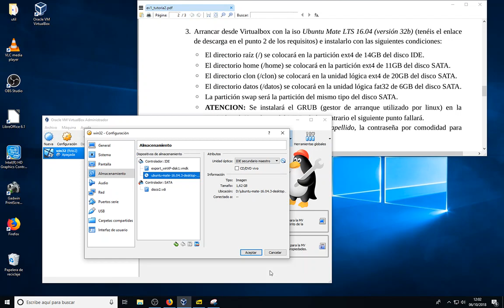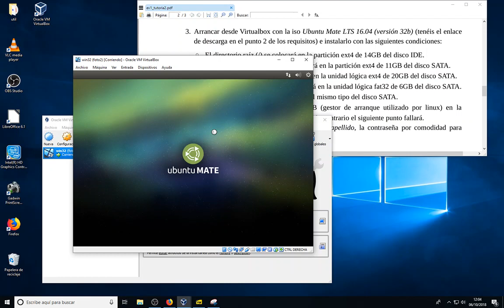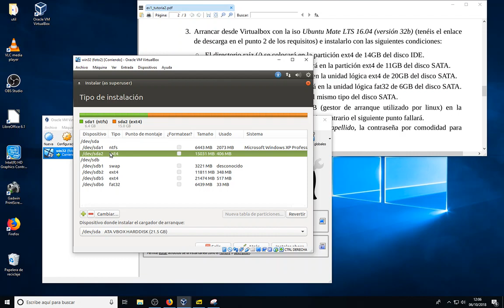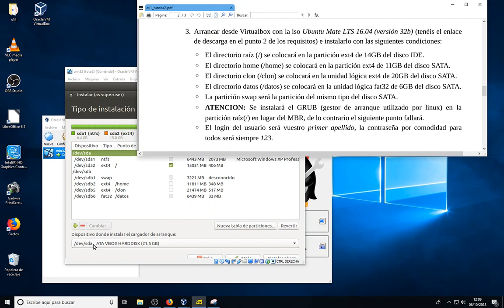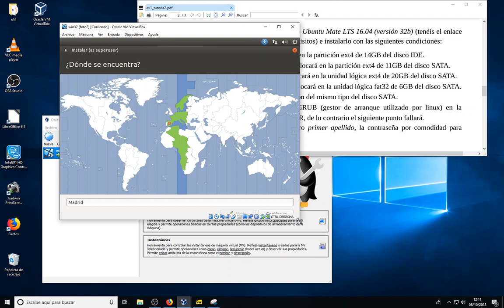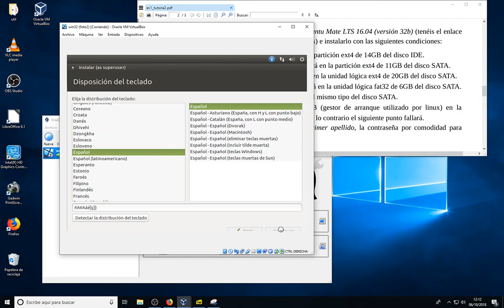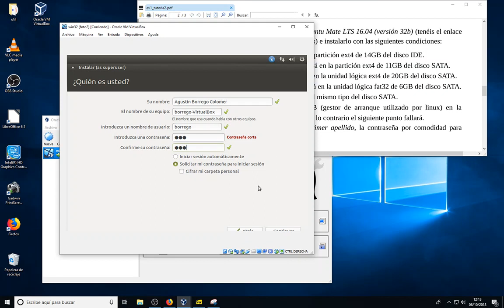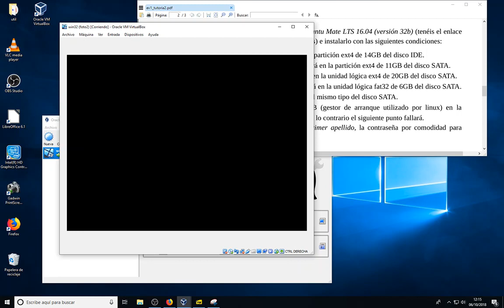instalar ubuntu mate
Instalar ubuntu mate 16.04 en virtualbox